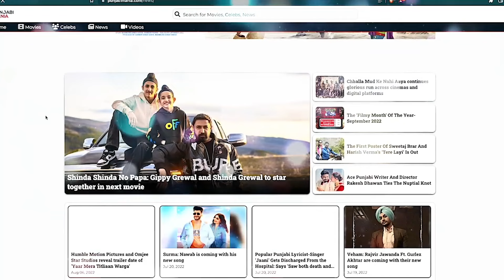Diljit Dosanjh taught Jimmy Fallon Punjabi | Punjabi Mania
The anticipation is growing for the debut of well-known Indian singer and actor Diljit Dosanjh on "The Tonight Show With Jimmy Fallon." Recently, Diljit and Jimmy Fallon shared a picture of themselves on Instagram where they flaunted their friendship and Diljit taught Jimmy some Punjabi terms. The funny videos were taken backstage at The Tonight Show in the United States. Diljit will be making his television debut on the show, as previously reported, and playing his hit songs, including "G.O.A.T." and "Born to Shine."